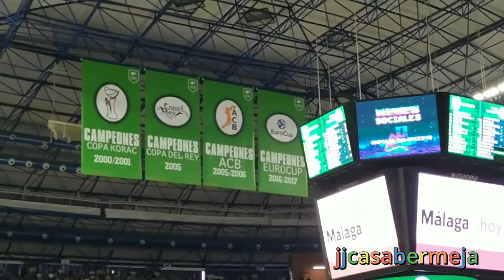Debut en casa, pabellón Martín Carpena. Club Baloncesto Unicaja Málaga 70 Gran Canaria 63.